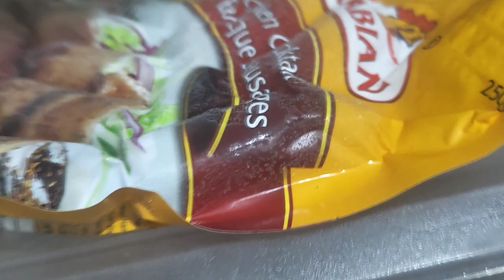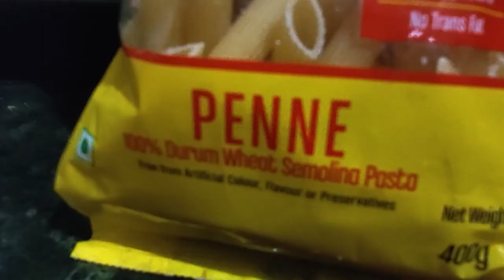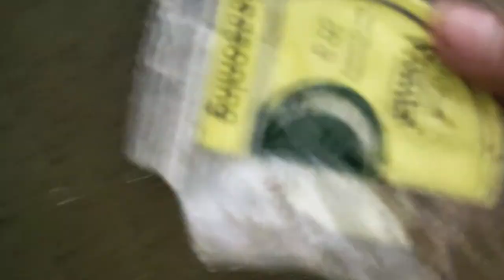Senpai and Nishi ka cooking list | Vlog 144